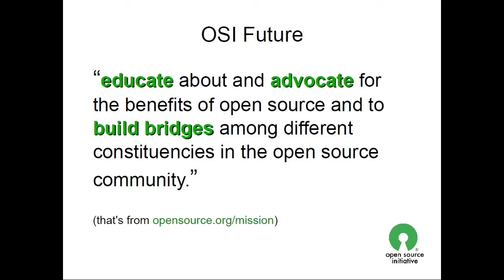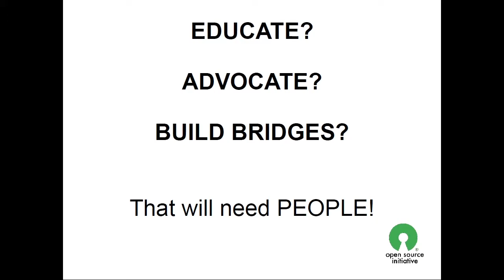OSCON 2012: Simon Phipps, "OSI -- More Relevant Than Ever"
OSCON and the Open Source Initiative (OSI) have a long relationship, going back to OSI's founding in 1998 by a group of people that included Tim O'Reilly. Over the last decade, OSI has been steward of the "gold standard" of open source, the Open Source Definition, and has anchored the transformation of open source from marginal campaign to mainstream default for software.

But times change. Now that open source is the assumed default for all new software, the community needs more than just licenses. The Board of Directors of OSI has been working behind the scenes to craft a transformation.

Simon Phipps

Open Source Initiative

Simon Phipps has engaged at a strategic level in the world's leading technology companies, starting in roles such as field engineer, programmer, systems analyst and more recently taking executive leadership roles around open source. He worked with OSI standards in the 80s, on collaborative conferencing software in the 90s, helped introduce both Java and XML at IBM and was instrumental in open sourcing the whole software portfolio at Sun Microsystems. A Director of the Open Source Initiative and the UK's Open Rights Group, he takes an active interest in Free and Open Source software, serving at OpenSolaris, OpenJDK and OpenSPARC, and is a widely read commentator at Computerworld and his own Webmink blog.

He holds a BSc in electronic engineering and is a Fellow of the British Computer Society and of the Open Forum Academy.